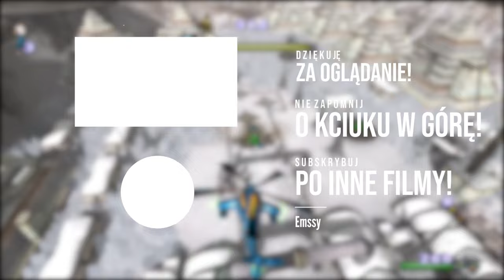HUGO 🤖 | Serious Sam 2 [#17] [PL]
Wjeżdżamy do militarnej bazy!

❤️Inne Nazwy Serii (Na Potrzeby YouTube'owe): z❤️
❤️- Polski gameplay Serious Sam 2❤️
❤️- Zagrajmy w Serious Sam 2❤️
❤️- Let's play Serious Sam 2❤️
❤️- Gameplay Serious Sam 2❤️
❤️- Serious Sam 2 gameplay PL❤️

💬Title: HUGO 🤖 |  Serious Sam 2 [#17] [PL]💬